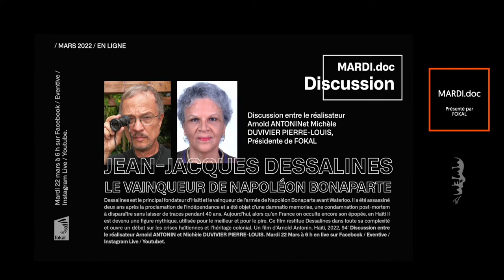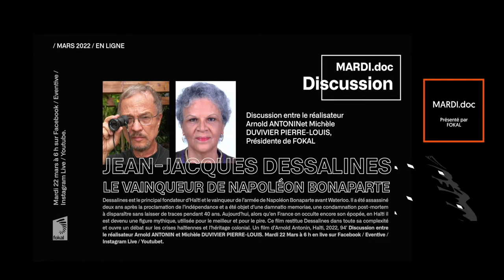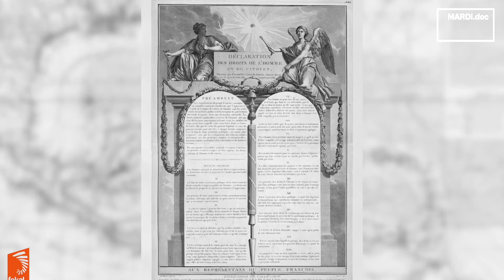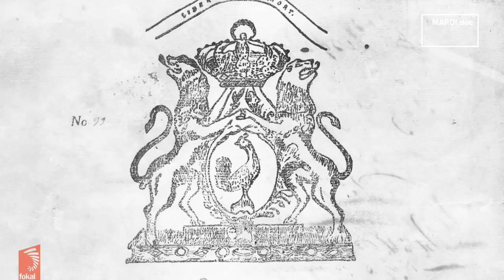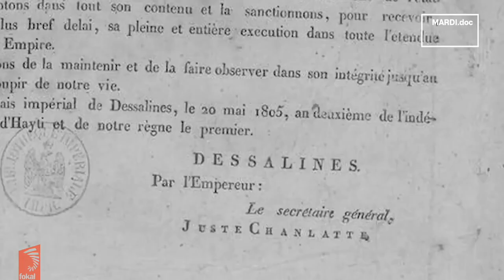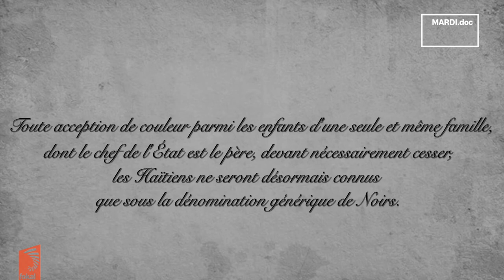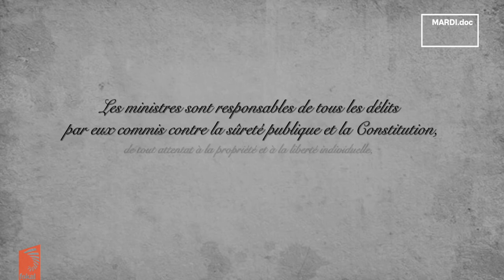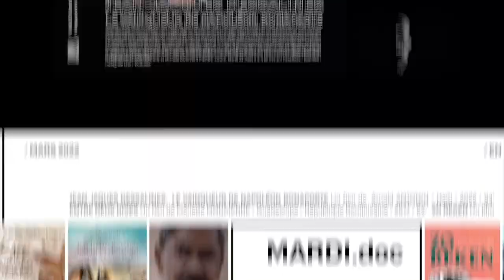MARDI.doc : Discussion autour du film Jean-Jacques Dessalines, vainqueur de Napoléon Bonaparte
Discussion avec le réalisateur Arnold Antonin et Michèle Duvivier Pierre-Louis autour du film Jean-Jacques Dessalines, vainqueur de Napoléon Bonaparte, diffusée le  mardi 22 mars à 6 p.m.

Dessalines est le principal fondateur d’Haïti et le vainqueur de l’armée de Napoléon Bonaparte avant Waterloo. Il a été assassiné deux ans après la proclamation de l'indépendance et a été objet d’une damnatio memoriae, une condamnation post-mortem à disparaître sans laisser de traces pendant 40 ans. Aujourd’hui, alors qu’en France on occulte encore son épopée, en Haïti il est devenu une figure mythique, utilisée pour le meilleur et pour le pire. Ce film restitue Dessalines dans toute sa complexité et ouvre un débat sur les crises haïtiennes et l'héritage colonial.

Un film d’Arnold Antonin, Haïti, 2022, 94’.